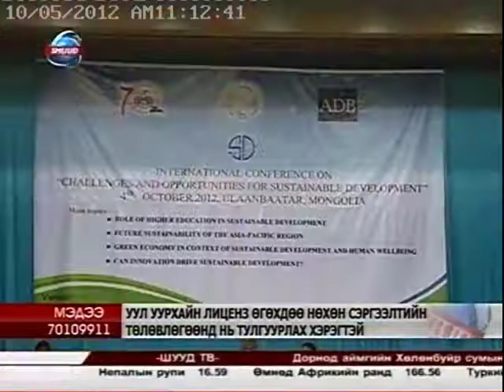Уул уурхайн лиценз өгөхдөө нөхөн сэргээлийн төлөвлөгөөнд нь тулгуурлах хэрэгтэй